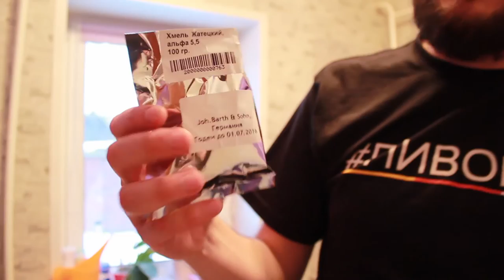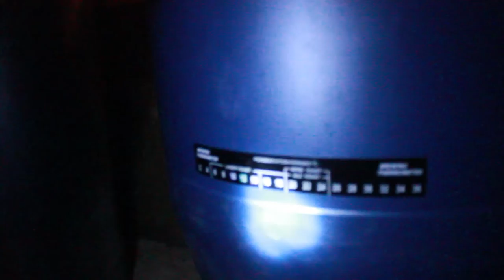Первая варка лагера на домашней кухне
В этом видео участники проекта Первая Варка открывают тайну рецепта одной из предыдущих варок, а так же рассказывают о попытке сварить лагер в домашних условиях.

 In this video the participants of the project, the First Brew reveals the secret recipe of one of the previous brews, and talk about trying to brew lager at home.